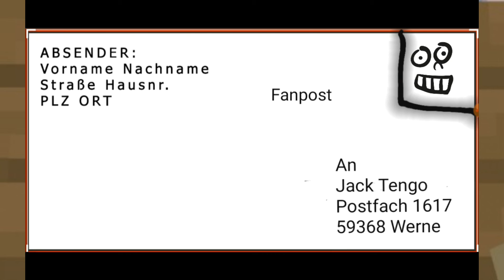Minecraft Die Neue Welt #29 Doppelter Angriff